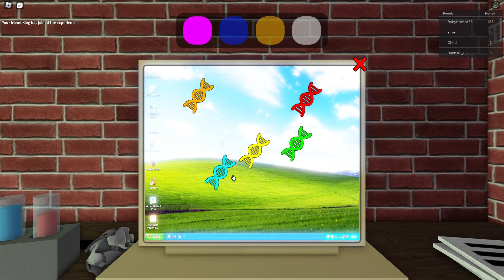Build a bunker in your house to survive zombies (Pt 1)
a throwaway video to keep my streak